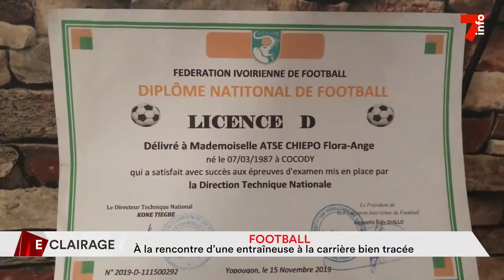Football : à la rencontre d’une entraîneuse à la carrière bien tracée